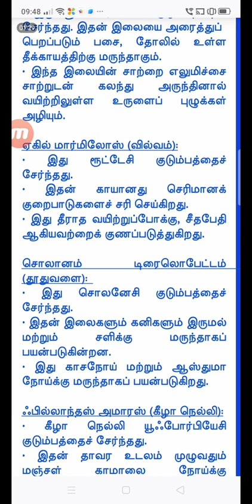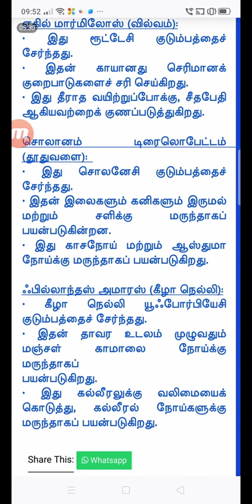8ம் வகுப்பு தாவரவியல் முக்கிய வினாக்கள்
Biology Important Questions link

History Nook & Corner Questions

Tamil A-Z Questions